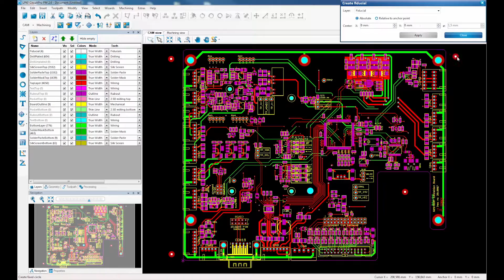Preparing data in CircuitPro PM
This video shows you how to prepare data very simple in Circuit Pro PM. It contains setting fiducials, calculating toolpaths and setting breakout tabs.